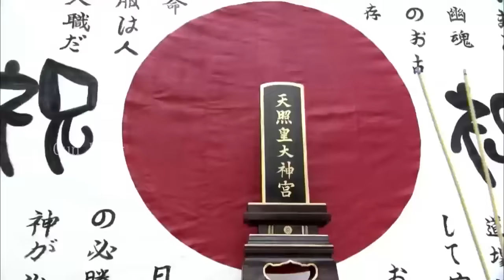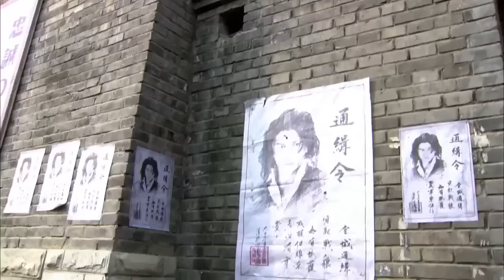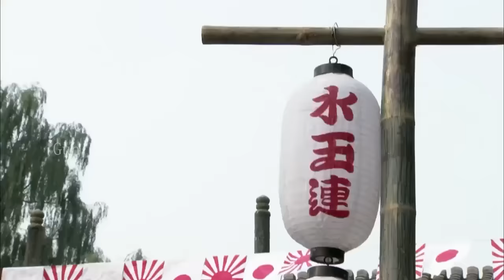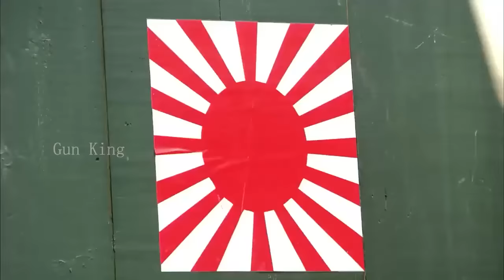【獵人電影】父親被日軍殺害，獵人怒化叢林戰神，絕殺日軍 ⚔️ 抗日 MMA | Kung Fu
XZSLQJZZ